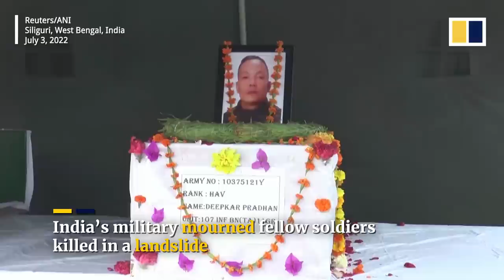Massive landslide in India kills at least 40 soldiers and civilians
At least 42 people have died in a massive landslide in India’s Noney district in Manipur, triggered by torrential rainfall on June 29, 2022. Among the bodies recovered from the rubble were those of 27 soldiers stationed at a railway construction site. Officials suspect nearly 20 others remain missing, including railway workers and civilians.